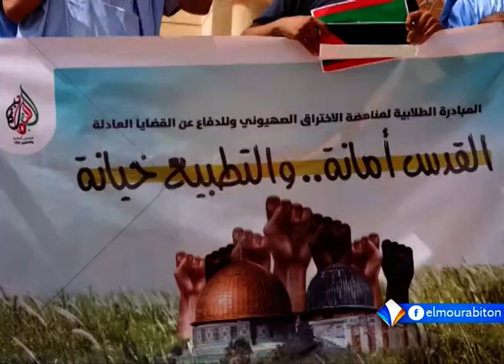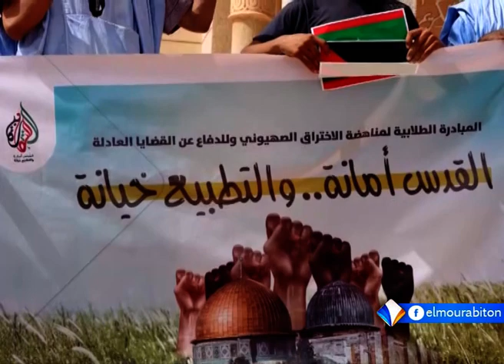XIBAARU AVEC ADAMA SAMBA KONE LE 23.09.2023